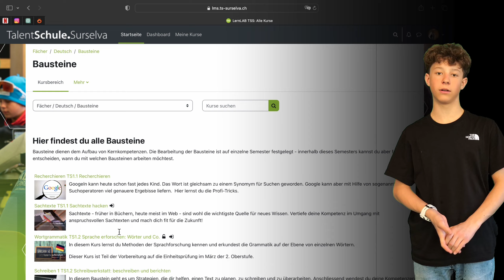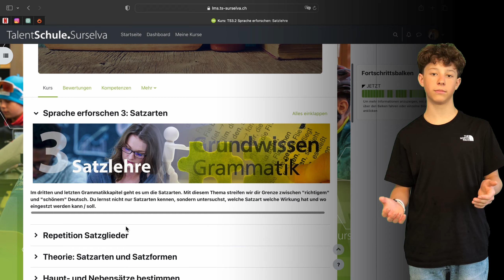2024 | TalentSchule.Surselva | Sport- und Musikförderung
🌟 Entfache dein Talent an der TalentSchule.Surselva! 🌟

🎓 Willst du dein Talent entfesseln und deine Fähigkeiten auf das nächste Level bringen? Dann ist die TSS der richtige Ort für dich!

📚 In der TSS bieten wir individuelle Unterstützung und ein inspirierendes Lernumfeld, damit du deine Leidenschaften entdecken und entwickeln kannst.

💡Die TalentSchule.Surselva hat ein durchdachtes Konzept, um dich in Sport oder Musik zu fördern. Unsere spannenden Wochenmissionen fördern deine persönliche Entwicklung und motivieren dich, kontinuierlich Fortschritte zu machen.

🧑🏻‍🏫 Dank des Koordinators erreicht die TSS eine ausgewogene Balance zwischen Schule, Sport und Musik und unterstützt dich auf deinem Weg zum Erfolg.

🌈 Mach den ersten Schritt in eine spannende Zukunft und werde Teil der TalentSchule.Surselva!

Haben wir deine Interessen geweckt?